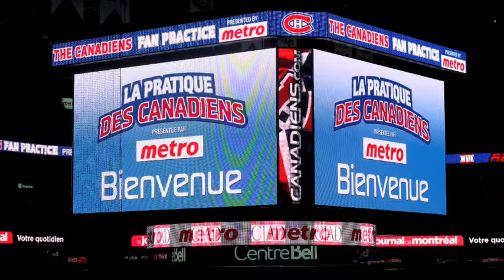Habs Practice Pics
Montage des photos de la pratique 2009 des Canadiens au Centre Bell. Pics taken at the Habs practice at the Bell Center.